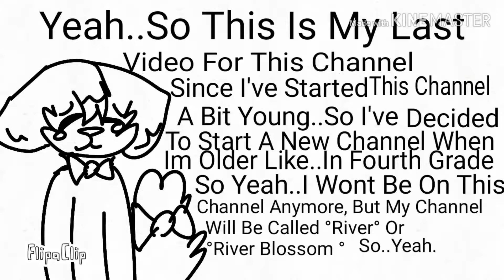i dare you to watch it....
just watch the video, but if your here to hide from meh animation here is some animals :3 🐶🐺🐱🐭🐹🐰🐸🐯🐨🐫🐷🐮🐗🐵🐴🐑🐘🐼🐧🐦🐤🐔🐍🐢... Welp bai